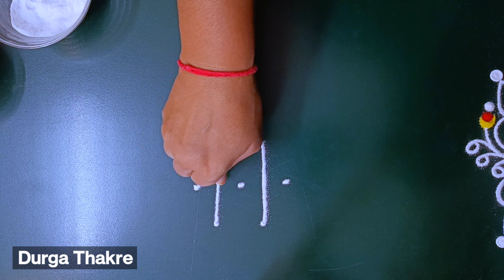उद्या बुधवार विशेषछोटी सुंदर पारंपारिक रांगोळीसोपी मनमोहक Supertrendy bestsimple rangolikolameasy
Diwali rangoli
pongal rangoli
pongal rangoli designs
Sankranthi designs
Easy rangoli for sankranthi
pongal designs
Latest rangoli for sankranthi
Margazhi kolams
best kolangal
easy rangoli designs
Tipkyanchi rangoli
              🌸 Thanking you 🌸
         with a lots of love & respect…
                    ~Durga Thakre